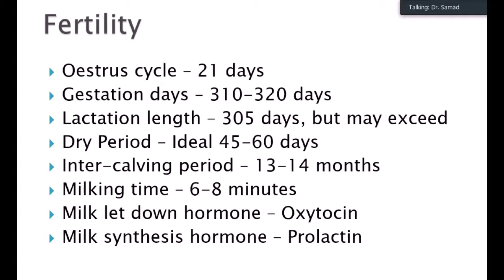Fertility In Animal, By: Dr Abdul Samad